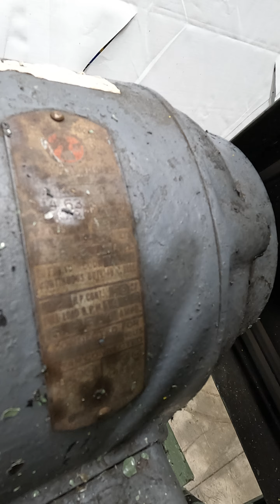SKU 220813 Bliss No. 20 20 Ton OBI Mechanical Punch Press 2Hp 20/460V 2-3/4" Stroke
HP: 2
Voltage: 208/460V
Phase: 3
Press Rating Ton: 20 Can not confirm
Stroke (inches): 2-3/4"
Ram Open Height w/adjustment up (Inches): 10-1/8"
Ram Shut Height w/Adjustment up (Inches): 7-1/4"
Ram Adjustment Length (Inches): 3-1/2"
Ram Die Shank Size (Inches): 1-5/8"
Ram Die Shank Length (Inches): 5-1/4"
Ram Bolt Distance (Center to Center) (Inches): 3-3/4"
Throat Opening (Frame to Center of Ram) (Inches): 6-1/2"
Bed Size (Front to back x Wide) (Inches): 18" x 28-1/2"
Bed Opening (Front to back x Wide) (Inches): 5-1/2" x 4-3/4"
Missing spring in clutch linkage so machine power cycles.
Otherwise works fine